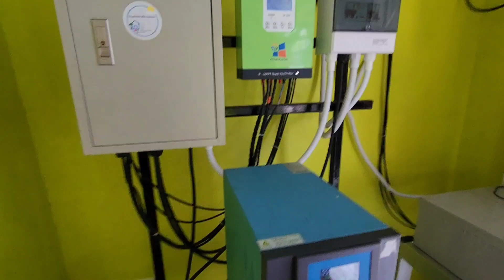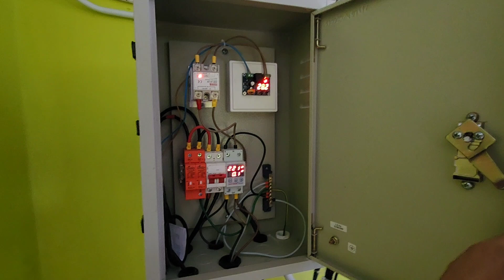ต่อเติมหลังคาบ้านสวน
Facebook Fanpage
" บ้านหลังน้อย พลังงานทดแทน"

***สปอร์ตไลท์โซล่าเซลล์ 500 วัตต์ xml solar เปิดได้ 3 สี
ทาง Lazada👇👇👇

***ไฟถนน All In One ขนาด 60 w สว่างถึงเช้า
ทาง Lazada👇👇👇

***โคมไฟ UFO rgb เปิดได้ หลายสี
ทาง Lazada👇👇👇

***โคมไฟ UFO 500 วัตต์เปิดได้ 3 สีxml solar
ทาง Lazada👇👇👇

***โคมไฟ UFO ทรงรังผึ้งเปิดได้ 3 สี
ทาง shopee👇👇👇

***ไฟถนนโซล่าเซลล์ขนาด 120 วัตต์ gyl
ทาง Lazada👇👇👇

***ไฟถนนโซล่าเซลล์ขนาด 30 วัตต์ xml Solar
ทาง Lazada👇👇👇

***ไฟถนนโซล่าเซลล์ขนาด 150 วัตต์ xml solar
ทาง Lazada👇👇👇

***ไฟถนนโซล่าเซลล์ขนาด 400 วัตต์เรนดี้
ทาง Lazada 👇👇👇